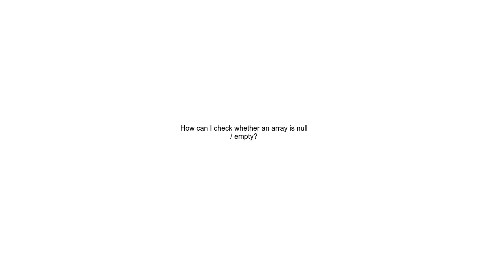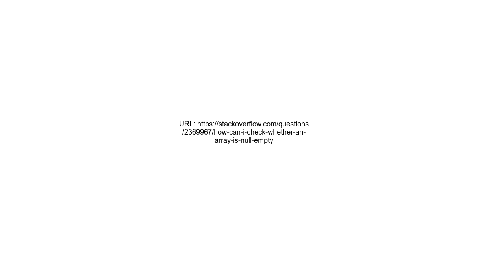How can I check whether an array is null empty